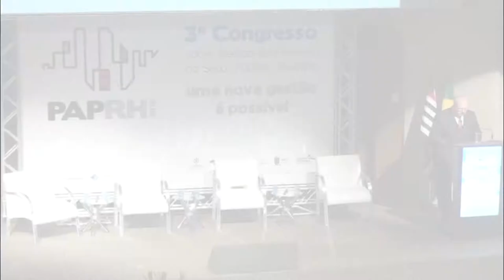Competências de gestão e entorno político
3° Congresso sobre Gestão de Pessoas do Setor Público Paulista.
Centro de Convenções Rebouças - Data: 18/11/2014, às 15h15 - Sala Principal.
Palestrantes convidados: Mônica Moreira Esteves Bernardi, Regina Silvia Pacheco e Thiago Souza Santos - Âncora: Maria Fernanda Alessio

O objetivo da mesa é debater experiências concretas de sistemas de gestão de pessoas baseados em competências, tais como a Certificação Ocupacional do Estado de São Paulo, o Sistema de Empreendedores Públicos de Minas Gerais e o Sistema de Alta Direção Pública chileno; e, assim, demonstrar a importância crescente da seleção de dirigentes e gestores capazes de atuar em contextos marcados pela interface entre as dimensões da técnica e da política.